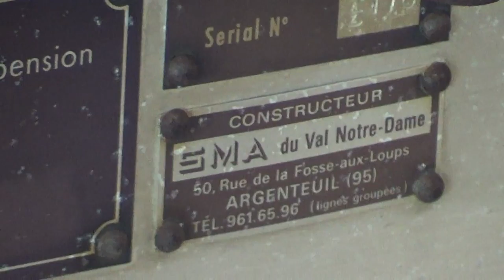Portões Abertos 2017 _ ALA 2 _ Base Aérea de Anápolis_ AERONAVES_ 18º Vídeo